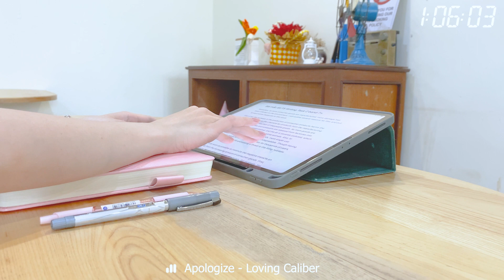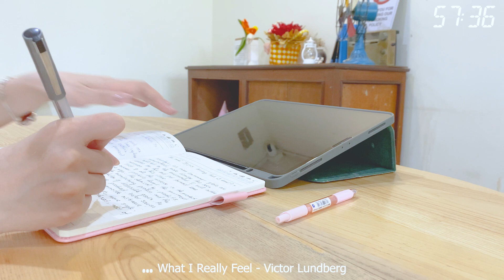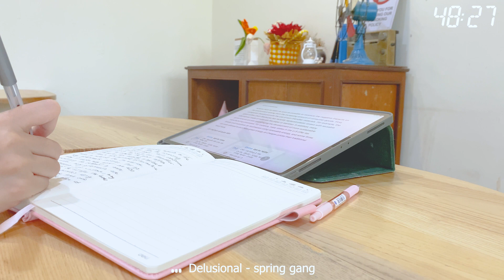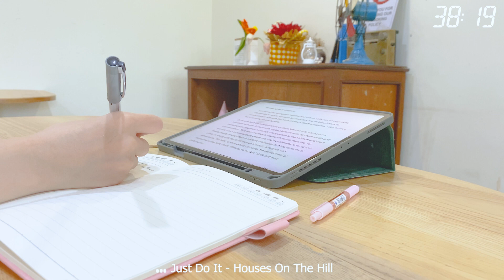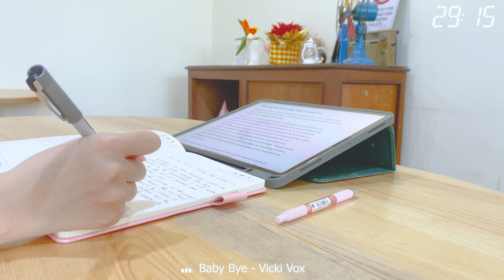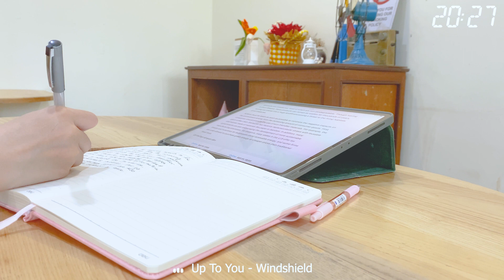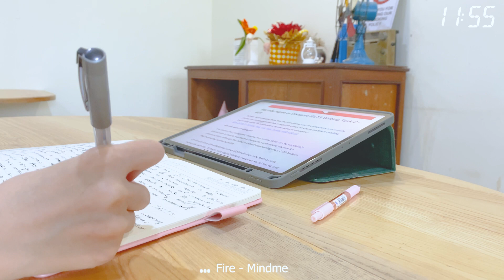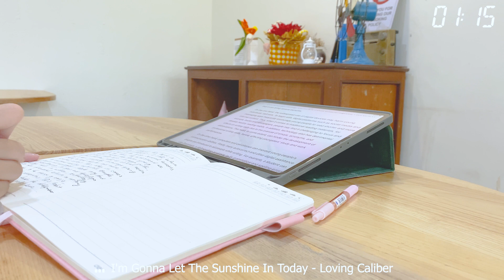【Playlist】The perfect music for a refreshing morning 아침의 맑은 공기 같은 🌞 투명감이 있는 음색에 싸여 새로운 아침을 시작시킨다🕊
좋은 아침이에요! 나는 하루를 시작할 때 상쾌한 기분에 어울리는 음악으로 주변을 채우는 것을 좋아한다. 커피를 마시든 아침에 운동을 하든 음악은 하루를 시작하기에 완벽합니다. 그래서 상쾌한 아침을 위한 완벽한 플레이리스트를 준비했습니다. 이 재생 목록은 생산적이고 긍정적인 하루를 위해 감각을 일깨우고 정신에 활력을 주기 위해 고안되었습니다.

졸음을 떨쳐내고 싶든 움직이기 위한 약간의 동기 부여가 필요하든 이 재생 목록은 당신의 필요를 충족시킬 것입니다. 엄선된 곡들은 경쾌하고 경쾌한 비트와 함께 차분하고 집중되는 느낌을 준다.

에너지 넘치는 아침을 위한 완벽한 음악으로 하루를 시작해보세요. 출퇴근 중이든, 아침 운동 중이든, 하루를 준비 중이든, 이 재생 목록을 통해 어떤 일이 닥쳐도 대처할 수 있는 올바른 마음가짐을 갖게 될 것입니다.

Tracklist:
00:00 Apologize - Loving Caliber
03:58 We Were Meant To Be - Loving Caliber
07:36 What I Really Feel - Victor Lundberg
11:14 Chasing - Sture Zetterberg
14:23 Delusional - spring gang
17:57 Still Thinking Of You - Loving Caliber
20:56 Tell Me Should Ive Known - Victor Lundberg
25:07 Just Do It - Houses On The Hill
28:10 Losing It - Velveteen
31:35 In Love - Gamma Skies
34:22 Baby Bye - Vicki Vox
37:35 What Is It Like - Loving Caliber
40:57 This Poor Love Song - Sture Zetterberg
44:21 Up To You - Windshield
48:28 Go All In - Deanz
51:29 Fire - Mindme
54:31 Even If the Sky Is Falling Down - Candelion
57:14 I Bet You're Cold - Gamma Skies
01:00:24 Girl I Need You - Mondays
01:03:14 I'm Gonna Let The Sunshine In Today - Loving Caliber

© Copyright by Cherry Blossoms  DO NOT REUP .